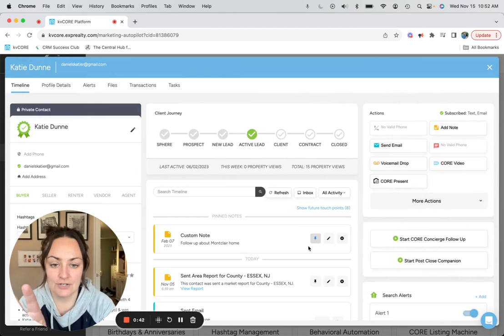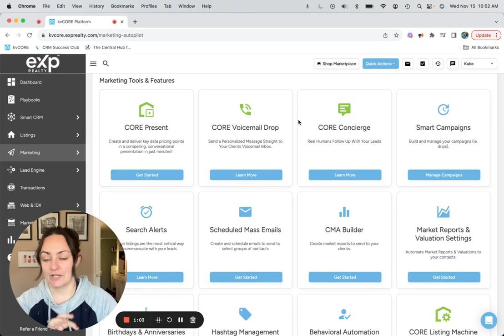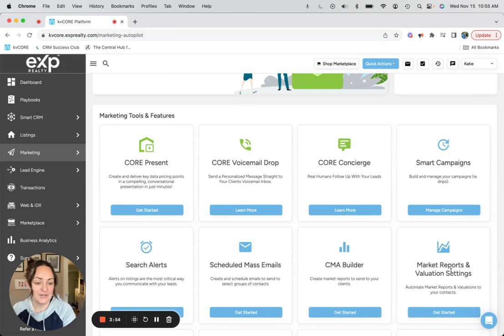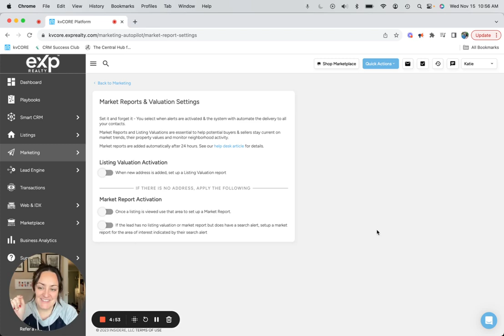kvCore Feature: Market Report and Valuation Settings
I love when there is a new automation to play with. This one seems like it will be helpful, especially if you have a lot of prospects coming through your website that you can't always follow up with immediately.

Sign up for the email newsletter list and get a free month of marketing calendar